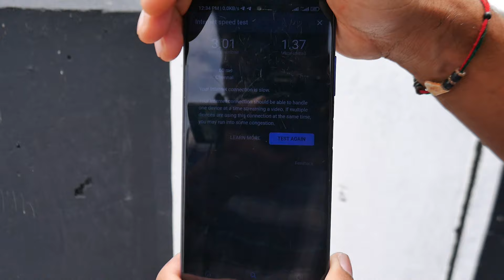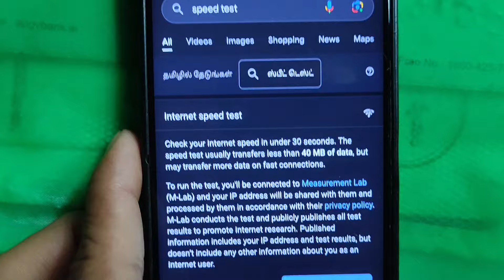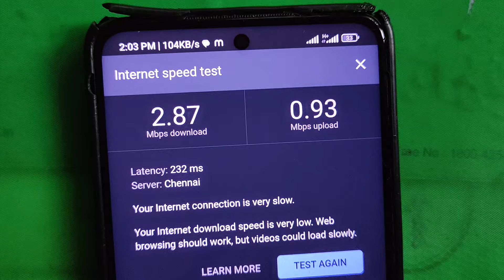BSNL 🛜 Speed test and call testing in village and city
bsnl internet speed test

BSNL 4G coming soon Pan India
BSNL 5G on
BSNL